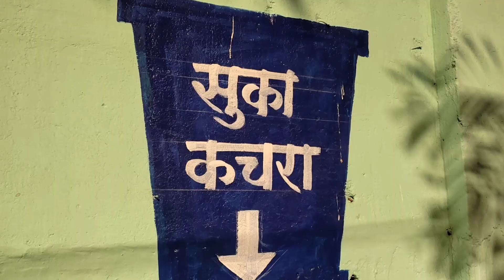Bmc Swach Mumbai Sundar Mumbai स्वच्छ मुंबई सुंदर मुंबई